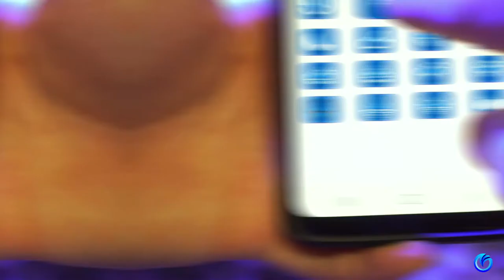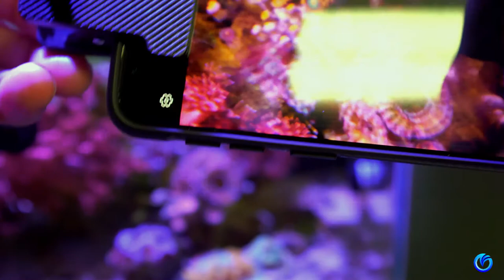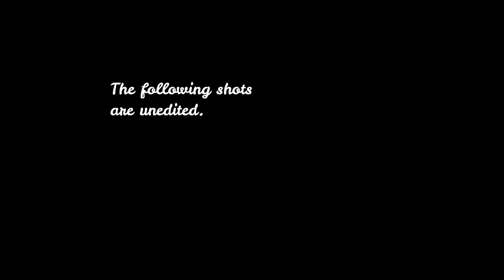ReefLens MKII PRO 7 Lenses Kit for Reef Photographic Enthusiast - Corals Reef Tank Photography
ReefLens MKII PRO 7 Lenses Kit by Oceanbox Designs® is one of the most versatile photographic lenses kit professionally designed for your reef aquarium to date (Developed, Optimized, and Tested in Texas). If you are a reefer and a photographic enthusiast or you just don’t feel like busting out your full body DSLR gears every time just for an Instagram post, then this kit is for you!

There are 7 Lenses making it over 60 possible configurations by stacking the lenses to provide an ample playing field that will get you closer to your ideal shot!

*Remark – We DO NOT use any off-the-shelves rebranded/generic filters as with lesser alternatives.